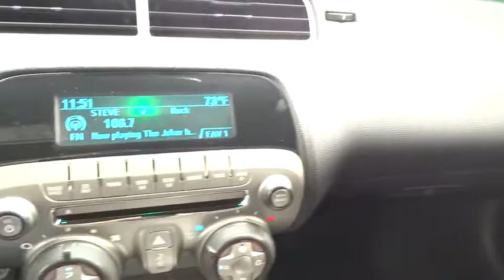2010 Chevrolet Camaro San Antonio, Houston, Austin, Dallas, Universal City, TX C42300F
2010 Chevrolet Camaro

Gunn Chevrolet
12602 IH 35 North